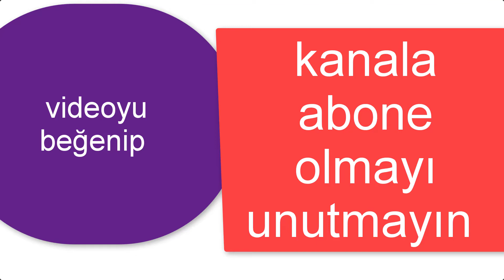ORTA OKUL MAÇI 4